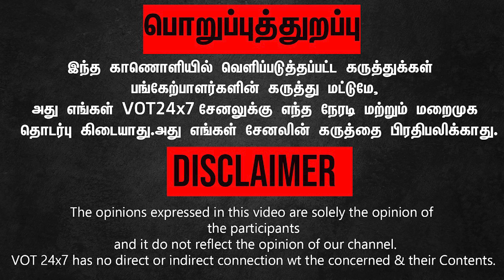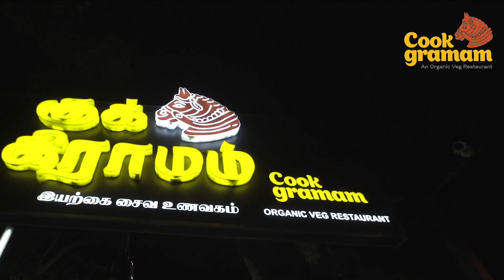Exclusive | EPS-பாணியில் காலை பிடிக்கும் அண்ணாமலை..!பாஜகவின் ரகசிய டீலிங் இதுதான்..! RAJ GOUNDER